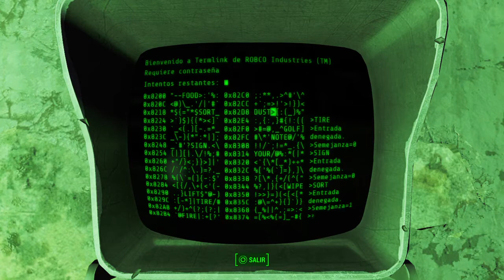Fallout 4 En Español NUEVO Gameplay Capitulo 23